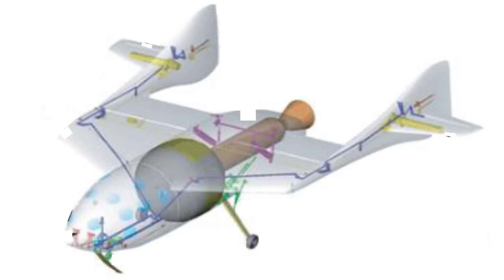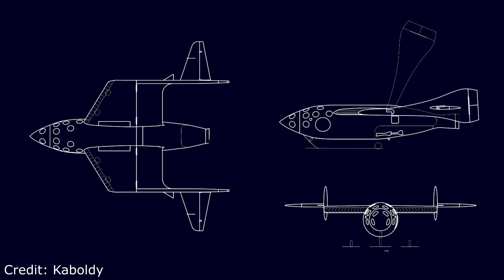The Only Spacecraft Which Flies Under 100% Human Control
Space Ship Two has taken years to get to the point where paying passengers were allowed, 20 years after its predecessor Space Ship One took flight with its eyes set on the Ansari X-Prize. And while many will dismiss it as a carnival ride which barely makes it to space, it represents something almost unique in modern spaceflight, an entirely hand flown spacecraft with no computer orchestrating every maneuver.
The pilots in Space Ship Two are the only people who can claim to be spaceship pilots without qualifying that claim with a comment about the computers doing most of the work.